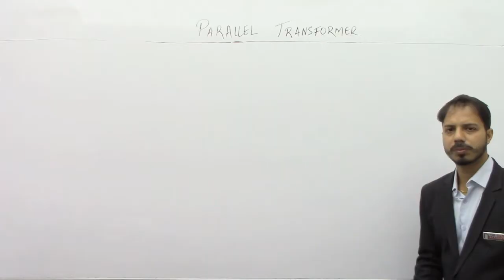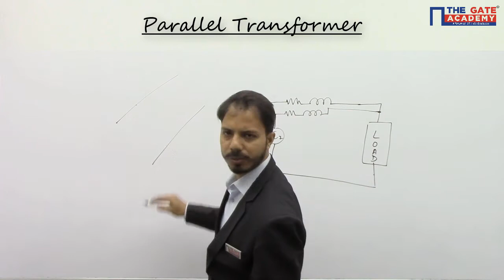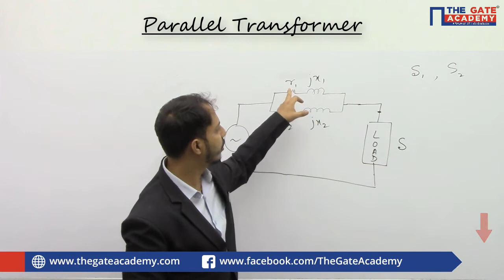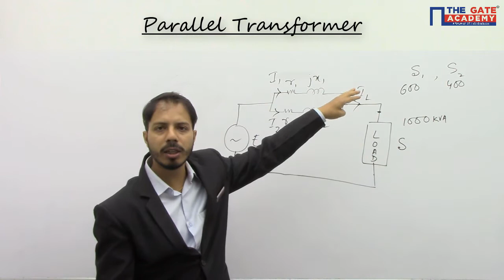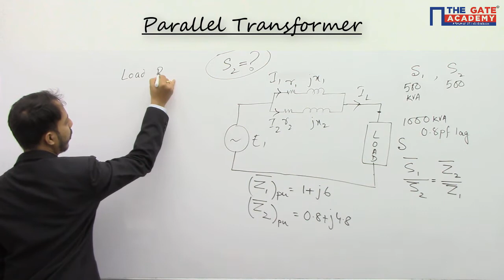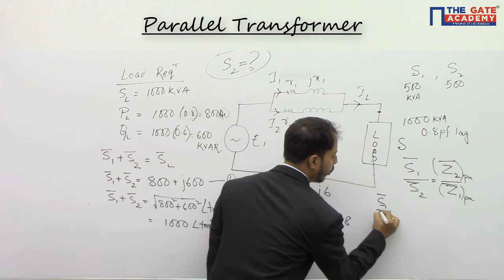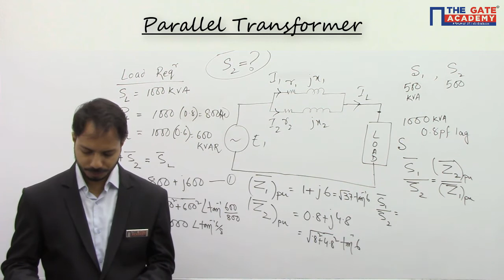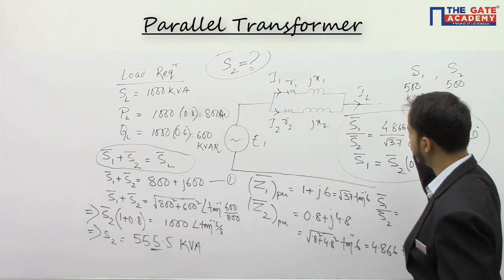Parallel Transformer - Excellent Question | Electrical Machine | Electrical Engineering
Two single-phase transformers T_1  and T_2 each rated at 500 kVA are operated in parallel percentage impedances of T_1  and T_2 are (1+j6) and (0.8+j4.8), respectively. To share a load of 1000 kVA at 0.8 lagging power factor, the contribution of T_2 (in kVA) is _________

Do not Forget to watch the videos of below-mentioned subjects :
1. GATE Preparation Lectures - ME
2. GATE Preparation Questions - ME
3. GATE Preparation Lectures - CE
4. GATE Preparation Questions - CE
5. GATE Preparation Lectures - ECE
6. GATE Preparation Questions - ECE
7. GATE Preparation Lectures - IN
8. GATE Preparation Questions - IN
9. GATE Preparation Lectures - EE
10. GATE Preparation Questions - EE
11. GATE Preparation Lectures - CS&IT